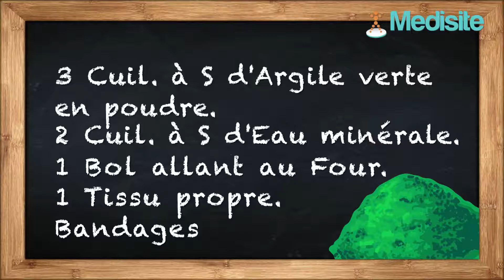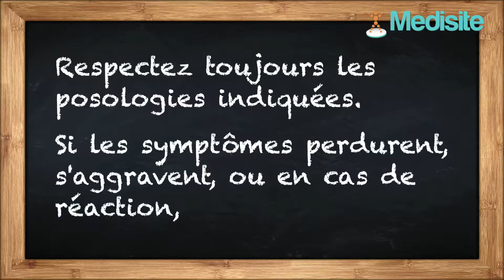Le remède grand-mère anti mal de dos à l'argile verte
De l’argile verte pour avoir moins mal au dos ?
Oui, car elle a des vertus antidouleur et anti-inflammatoires.
Mode d'emploi
Versez l’eau dans votre bol, et diluez l’argile.
Faites chauffer la pâte obtenue quelques minutes au four.